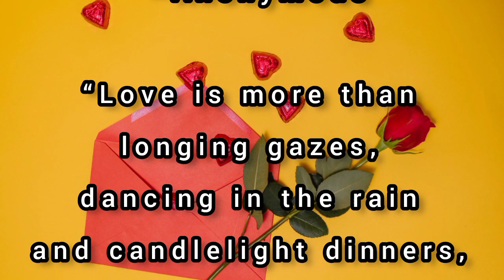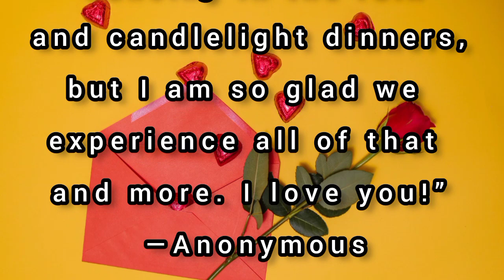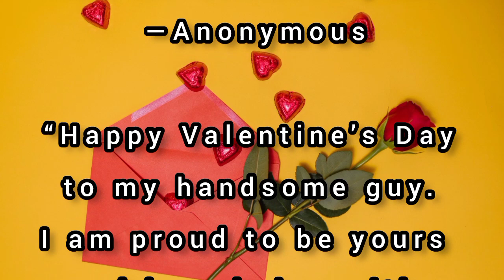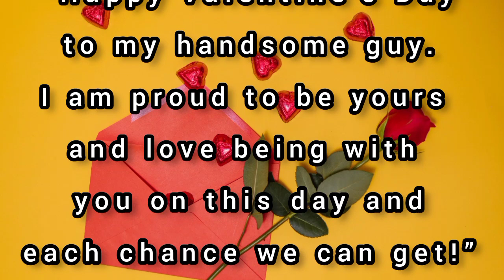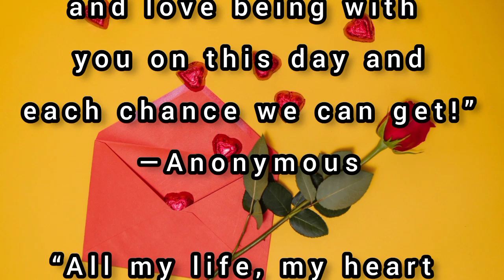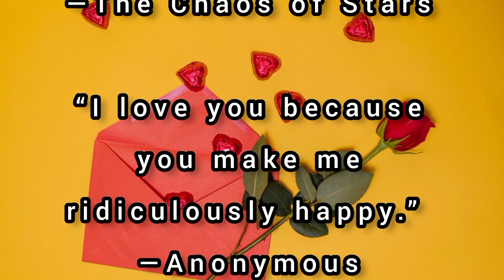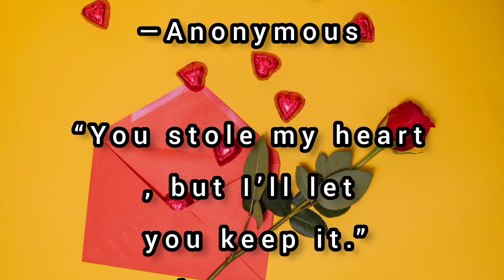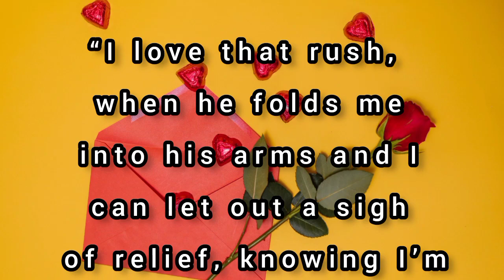Quotes For your Special Ones || Lovely Quotes for him || Make them feel Special || Love Quotes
Love quotes for him can provide you with the perfect way to express your feelings of love. Whether you’re looking for heartfelt words to show your partner how much they mean to you, or something funny to make them smile, these quotes can help you express your love in a unique and meaningful way.
love quotes for someone special, ove quotes for someone special in english,
 💓 Heart Touching 💓 Emotional Sad Love Quotes WhatsApp Status Video in Telugu , Heart Touching Emotional Love Quotes WhatsApp Status Video  , Valentine's Day Wishes, Messages | Valentine's Day wish for my love | Valentine's Day Greetings , Top 20 Valentine's Day Quotes - Cute Things to Write to Your lover , Love Quotes and Messages /Valentine’s Day 2022